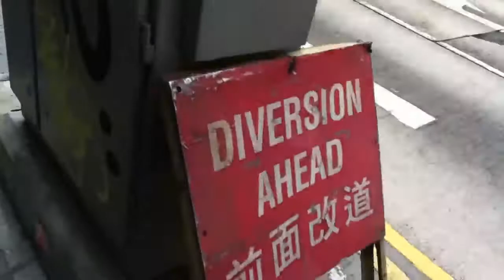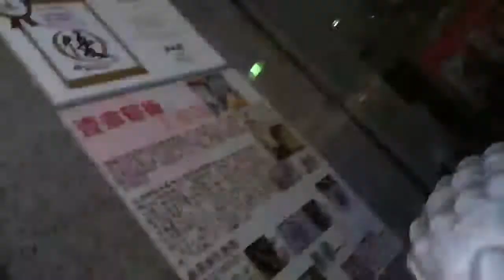Episodio 12: Hong Kong, paseando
La ciudad alta.